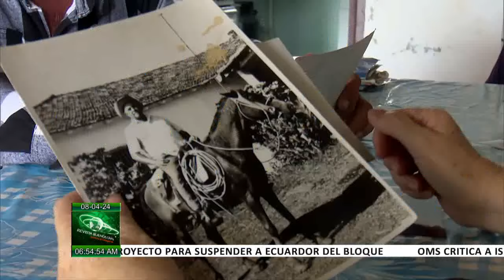Amanecer Cultural en Cuba: 08/04/2024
Conferencia Internacional de Cultura Africana y Afroamericana tendrá lugar en Santiago de Cuba, del 12 al 16 de abril de 2023, consagrada a la presencia del sustrato africano en la cultura cubana: música, danza y artes plásticas. Detalles de esta y otras noticias del fascinante ámbito de las ArtesYLasLetras en Horizonte Cultural al Amanecer en Cuba este lunes 8 de abril de 2024.